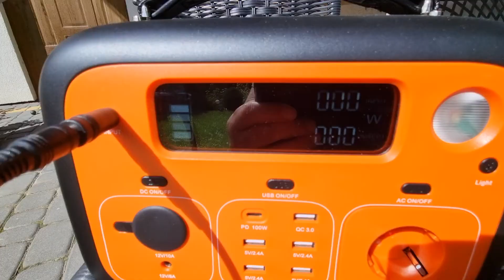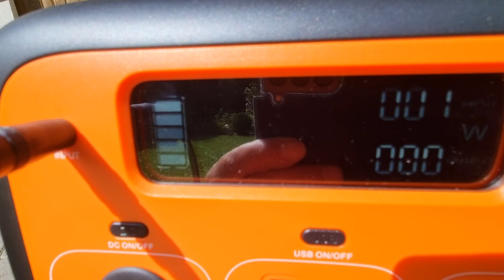Terenowy zestaw do ładowania dronów oraz innych urządzeń.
Jeśli wyjeżdżasz w teren i masz zbyt mało baterii do dronów, lub potrzebujesz naładować telefon to jest to fajny zestaw aby dostarczyć Ci prąd w każdym miejscu.
Reklamowałem panel słoneczny i mogę powiedzieć, że proces reklamacji przebiegł bardzo szybko. Nowy panel otrzymałem po 10 dniach od złożenia reklamacji.
Teraz czas na testy, wyniki podam w komentarzach.
Po dwu dniach testowania wyniki zaskakująco dobre ten panel ładuje nawet 100 W.
Tutaj dostaniesz zniżkę:
Zapraszam na stronę poświęconą nauce latania i filmowania dronem Mavic Mini i Mini 2
Dla tych co filmują i robią zdjęcia z drona powstała na Facebooku grupa Fotoplan.pl
Zachęcam do wymiany doświadczeń i wzajemnej nauki.